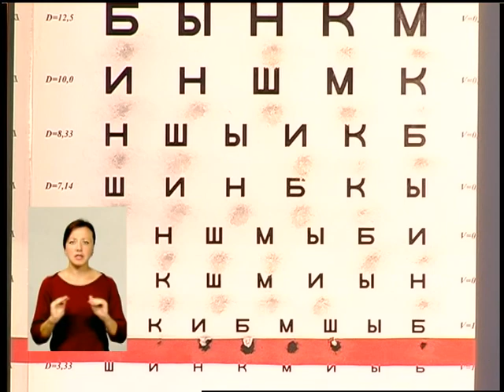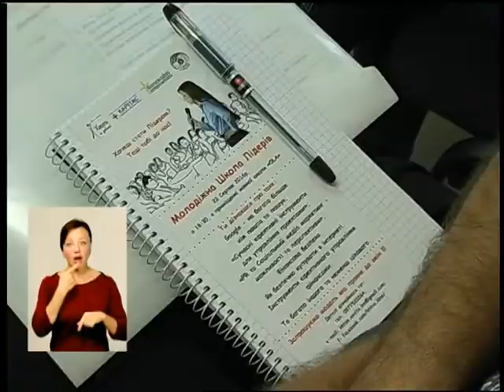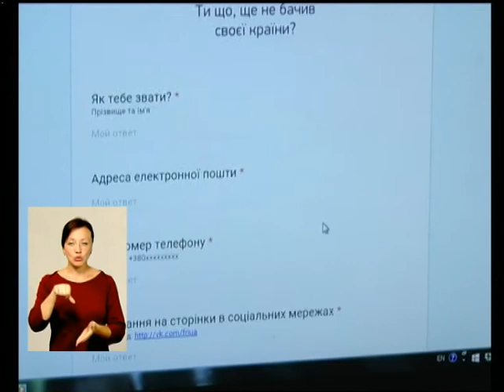250816 Подільська панорама